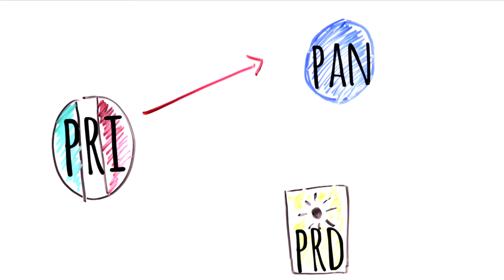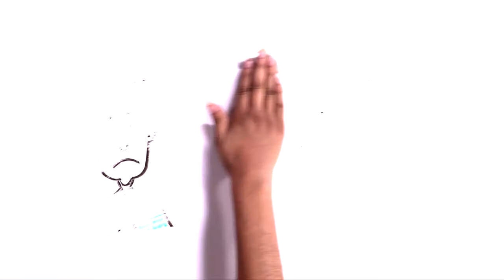¿De verdad hay narcopolítica en México?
Amigo oficinista, seguro crees que vivimos bajo el yugo de la narcopolítica en México, y piensas que todos los políticos son narcos., por esa razón te dejamos el siguiente video.